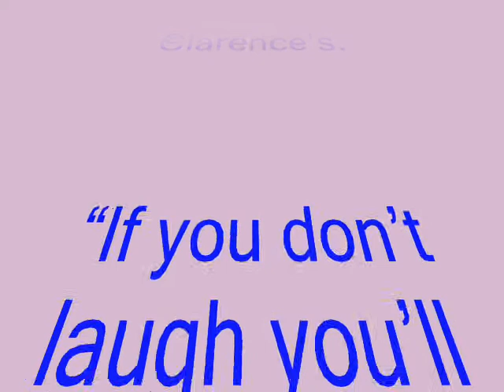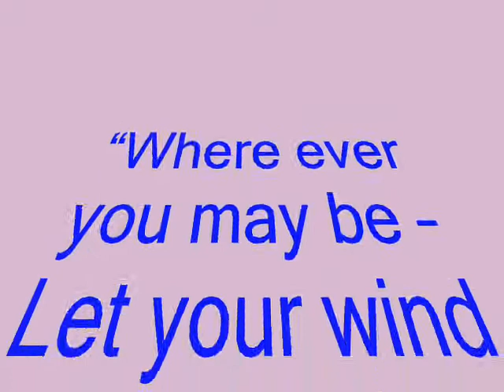The Righ Hon Philomena McGurk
I am supposed to stay seri-arse and focused? HOW!